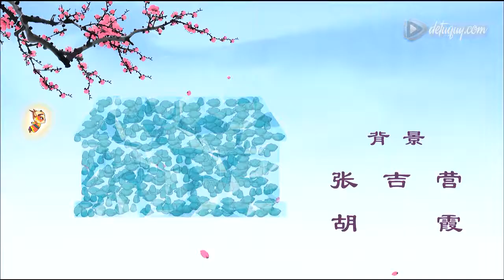Hoạt hình Đệ Tử Quy Bộ 120 tập 014